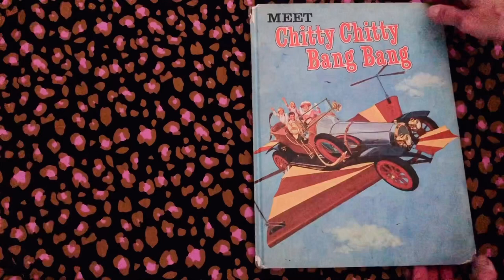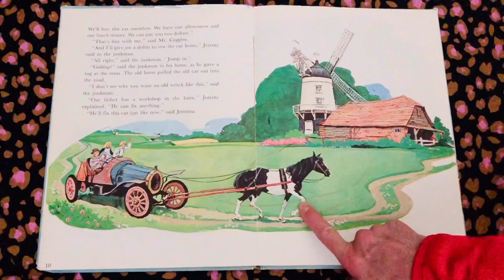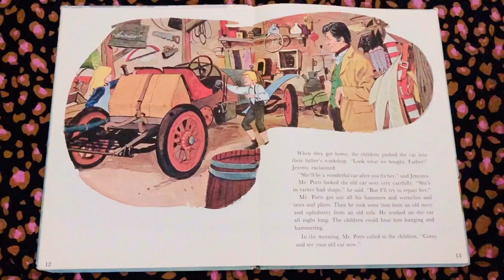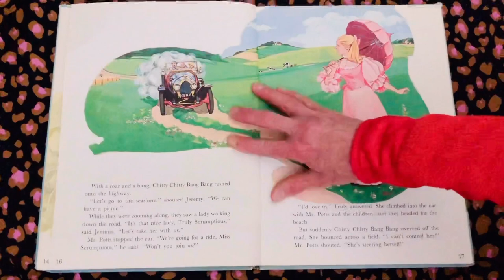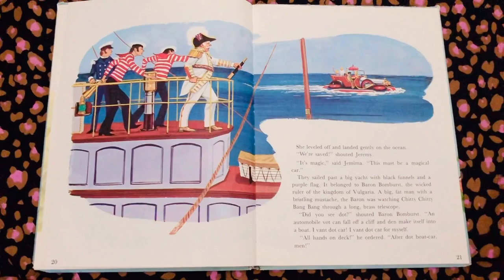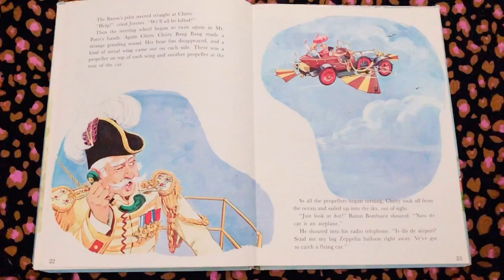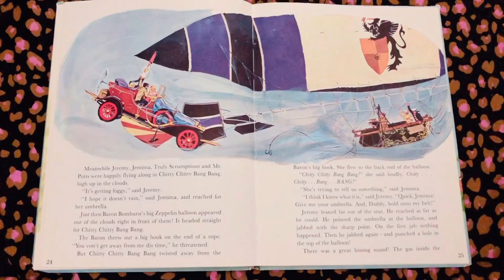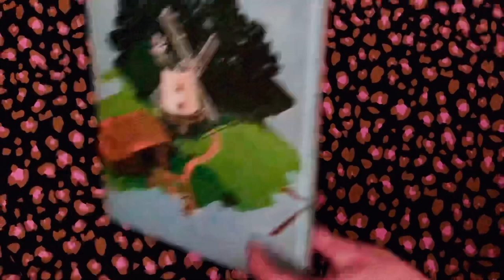STORYBOOK MATINEE: Chitty Chitty Bang Bang featuring Ms. Holly of The Jolly Lollies & Charlie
Literacy & Lyrics, Preschool Story & Song, Chitty Chitty Bang Bang